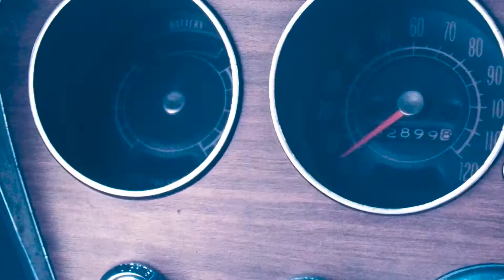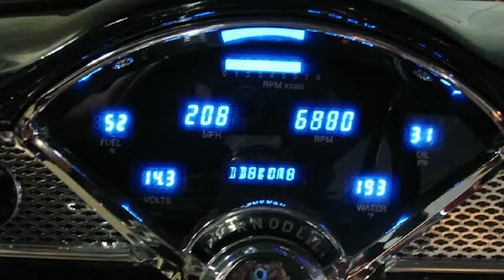Carolina Rod Promo video